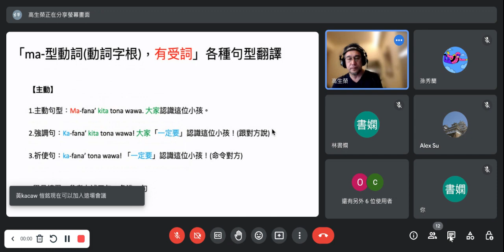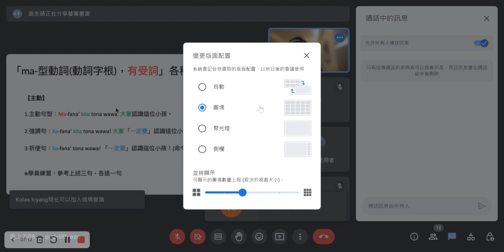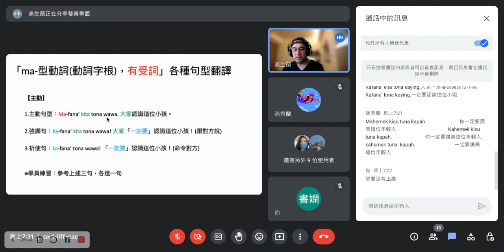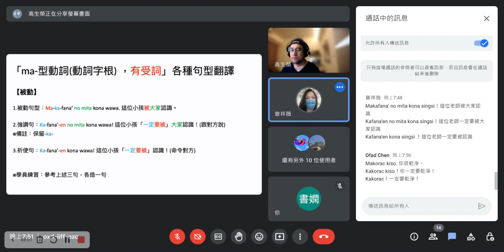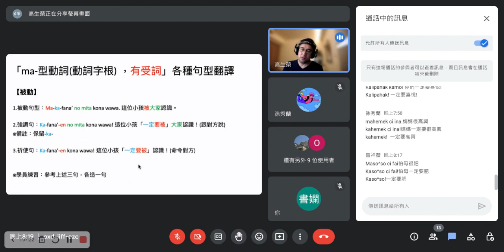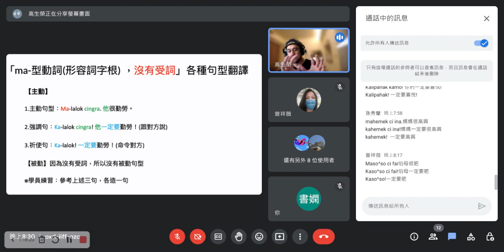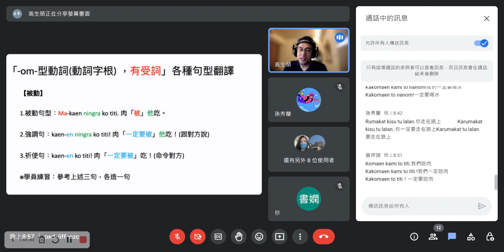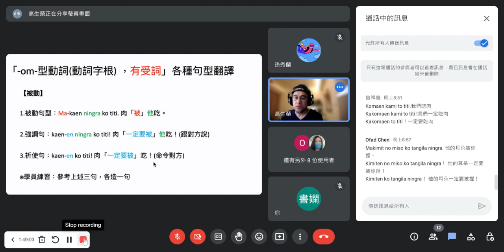阿美族語輕鬆學(第二期) 3